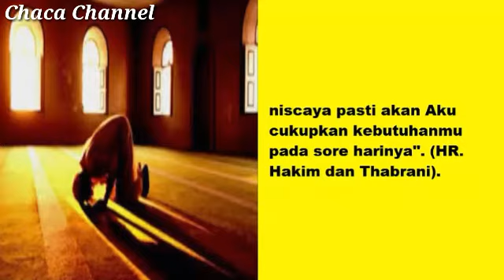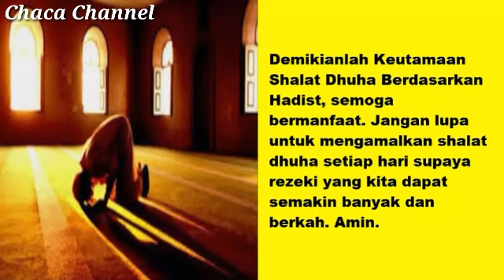Inilah Keutamaan Shalat Dhuha Berdasarkan Hadist